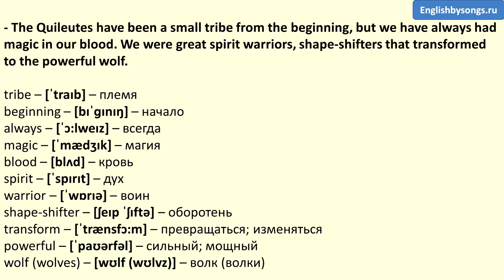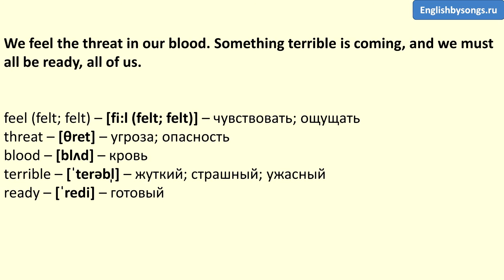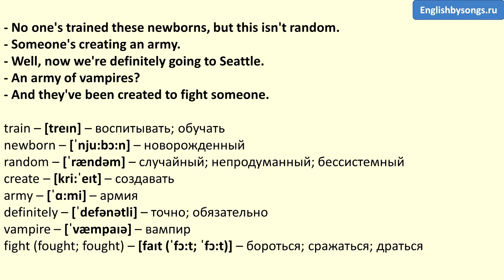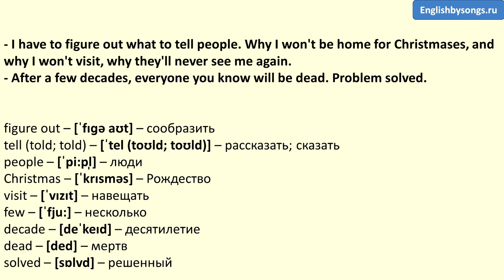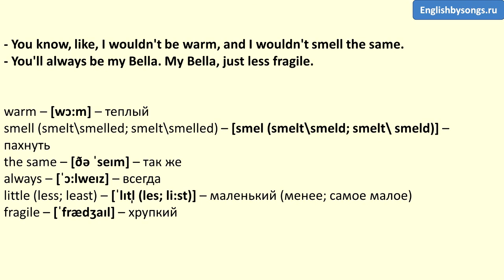04 - The Quileutes, newborns and my Bella - The Twilight Saga: Eclipse